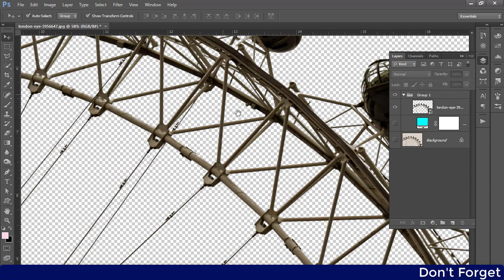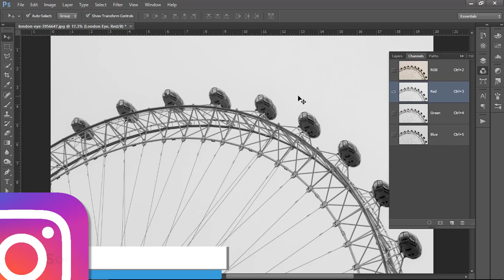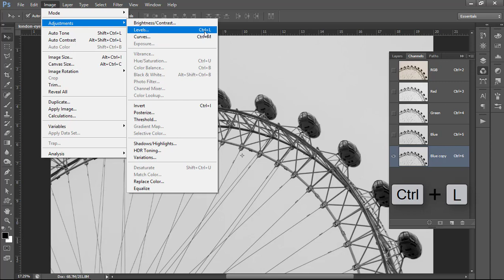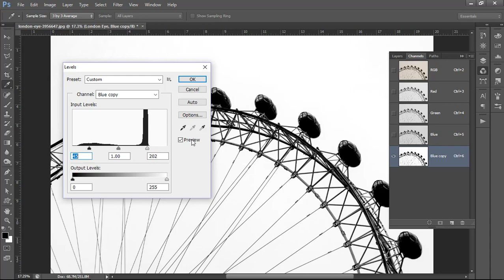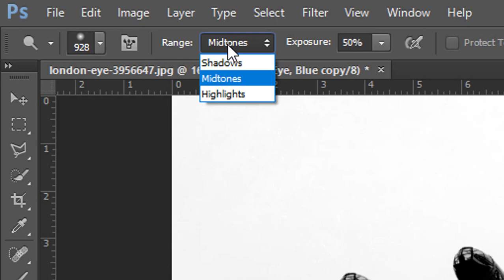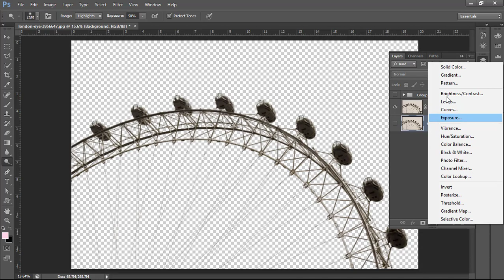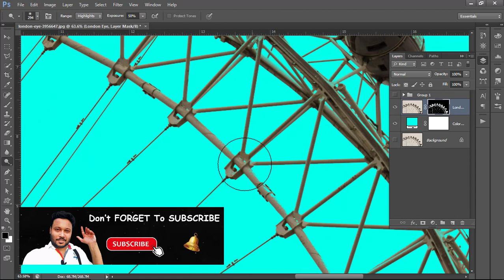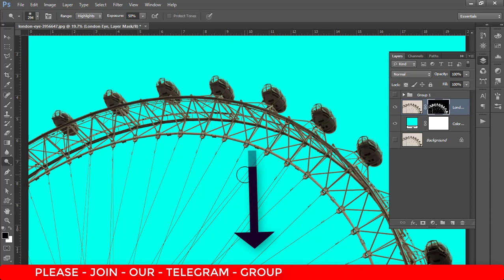How to Use Channel Mask Step by Step In Photoshop cs6 | Photoshop Tutorial in Hindi Urdu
Hello Friends Today I'm gonna Share ▶ How to Use Channel Mask Step by Step In PhotoshopCs6 | Photoshop Tutorial in Hindi Urdu

Dosto Yea Video bahut hi Khaas hone wala hai, Thoda Dhyan se aap log dekhega is video mein mein sikhane Wala Hoon,
Kaise aap koi bhi background ko remove kar sakte hain channel masking ke madad se, aur Dosto ya video uplogo ko accha laga do ek like Jarur kar dijiyega,
aur doston ko share karna mat bolega

JOIN ME FOR MORE INFO- TELEGRAM

Circular Pixel Stretch Effect- Iron Man - Photoshop Tutorial In

How To Use Wedding PSD Template In Photoshop Cs6 - HINDI By Somnath Photography

How to Download And Install PS Actions - Photoshop Cc 2019 Tutorial HINDI By Somnath Photography

Best Way To Wedding Photo Editing?? - Advanced Photoshop Tutorial [ HINDI ]

How to Use Camera Raw Filter In Photoshop Cs6 - HINDI TUTORIAL - 2019

How to Create And Install 3D LUTs Color Lookup In Photoshop CC 2019 [ HINDI ] Tutorial

How To Use Adjustment Layer In Adobe Photoshop CC 2019 [ HINDI ]

photoshop tutorials Hindi,
photoshop tutorial,
learn photoshop Hindi \ urdu,